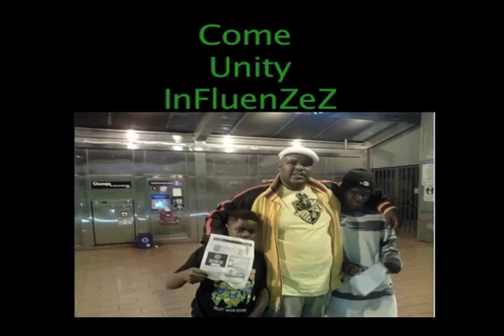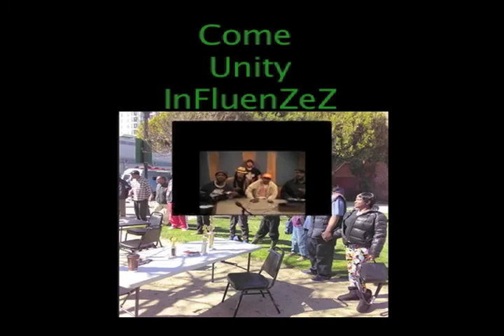Glamis Rory on Commedians Past Future and Present